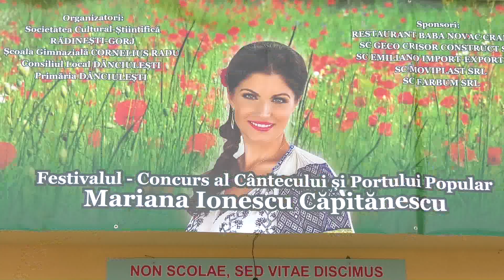Marius Sandu si Taraful Ionila Cercel